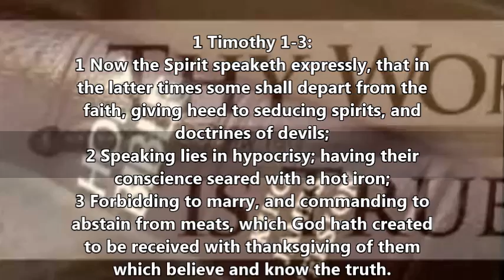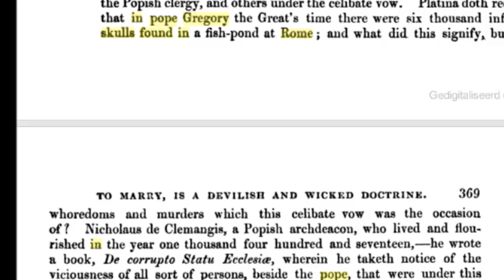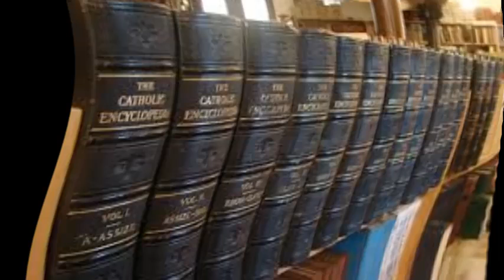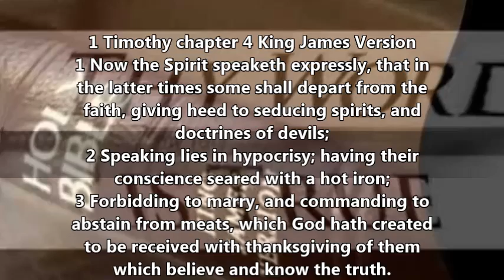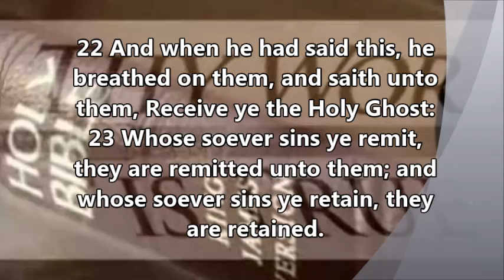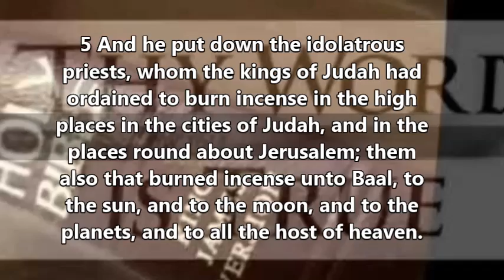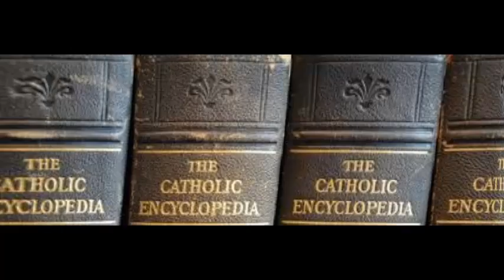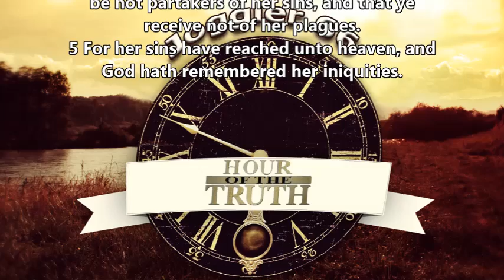An Unmarried Priesthood: Babylon Mystery Religion chapter 16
Chapter 16
The celibacy doctrin of Babylon  - it's history and immorality
The confessional - it's origin and purpose
Priests in black Garments
The SUN Symbol Tonsure